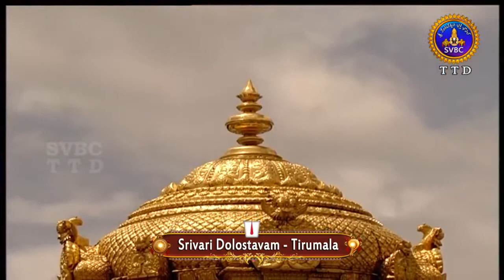శ్రీవారి డోలోత్సవం | Srivari Dolotsavam | 04-04-19 | SVBC TTD